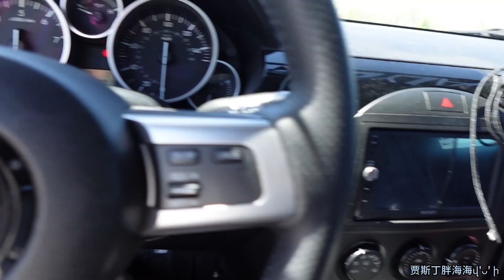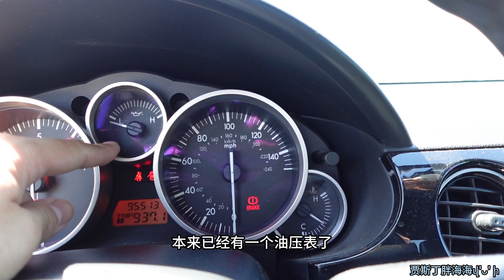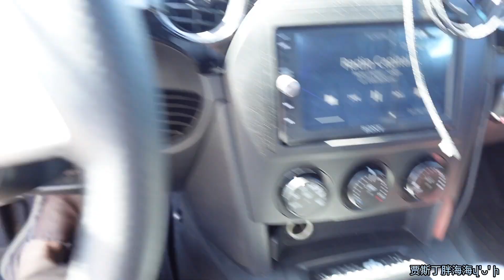开马自达塞不塞车不知道，就是左脚比较粗壮 | Mazda MX-5 ZOOM ZOOM | NC Miata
视频内容
当年的STI或许很推背还有点烂仔范，又或是那既绅士又暴徒的八缸5系，但最后留下的只是160匹的四缸老爷车。到底是落魄了，还是玩车真的穷了三代。也许只有开过才知道。

拍摄设备
Sony ZV1F
GOPRO 11